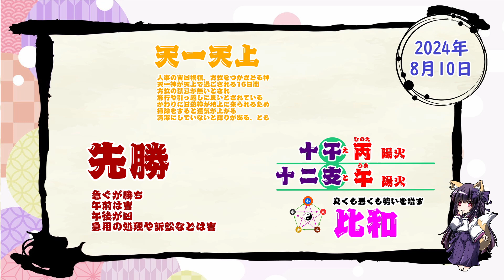【今日の運気】六曜と陰陽五行 +雑節とか 2024/8/10